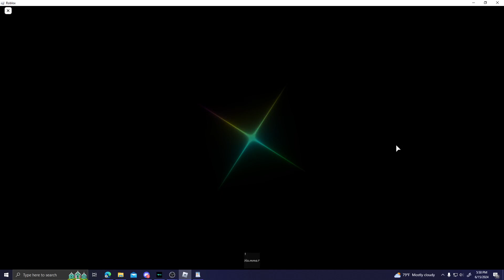Dude's RNG | Discovering Determined (1 in 600,000)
I've got exotic apex-
I mean determined!! Wait this isnt exotic apex...